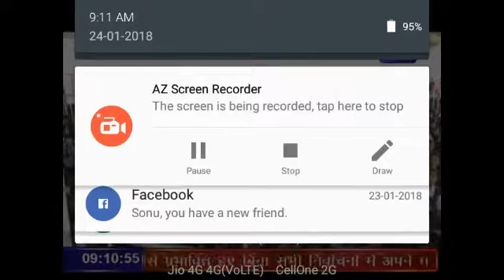24 January 2018(2)